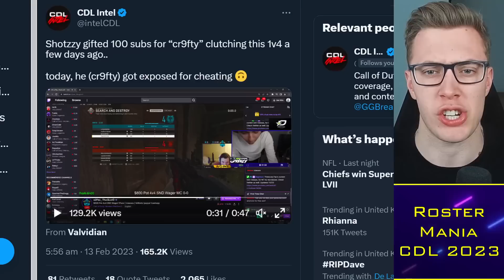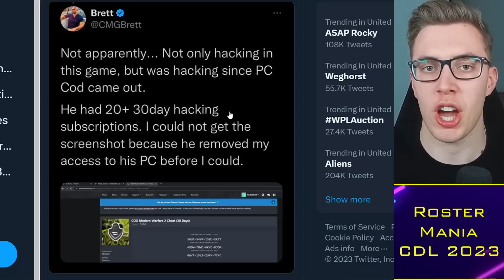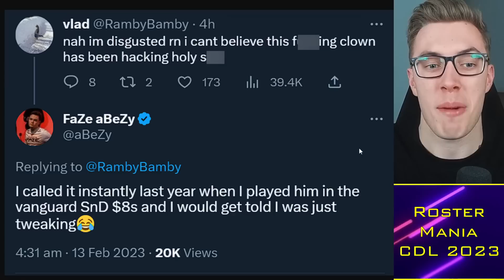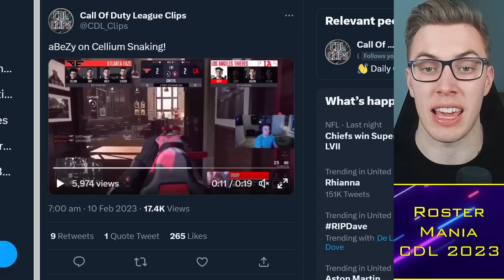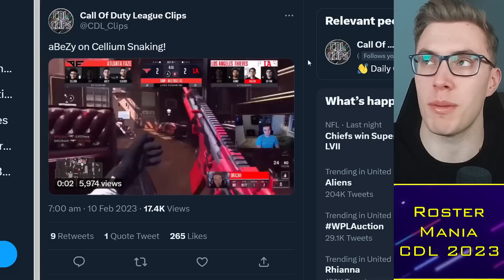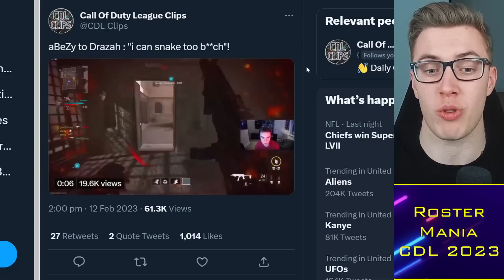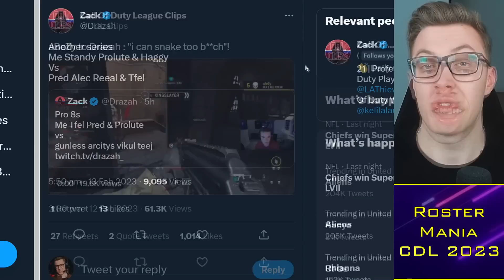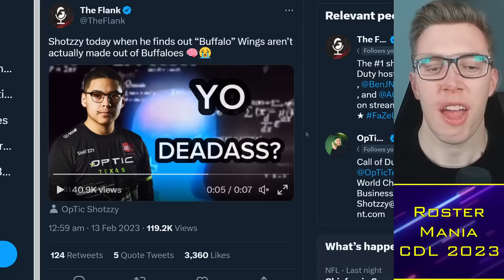Octane KICKS OFF at aBeZy Blaming Drazah for Snaking Drama 🐍🌶️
0:00 Alright guys
0:30 Cheating Drama
5:00 King Cobra
12:00 SMG Tier List

TacticalRab, Tactical Rab, CoD Esports News, CDL Competitive, Octane KICKS OFF at aBeZy Blaming Drazah for Snaking Drama 🐍🌶️

Confirmed CDL 2023 Teams:
Atlanta FaZe: aBeZy / Simp / Cellium / SlasheR
LA Thieves: Drazah / Envoy / Kenny / Octane
Seattle Surge: Pred / Mack / Sib / Accuracy
OpTic Texas: Shotzzy / Huke / Dashy / iLLeY (Scump)
Minnesota Rokkr: Afro / Bance / Cammy / Attach (Fame)
LA Guerrillas: JoeDeceives / Exceed / Assault / Arcitys
Toronto Ultra: CleanX / Standy / Scrappy / Insight (Hicksy)
Boston Breach: Vivid / Nero / Owakening / Methodz (Beans)
Florida Mutineers: Vikul / Havok / Davpadie / MajorManiak (Brack)
Vegas Legion: TJHaLy / Prolute / Temp / Clayster
New York Subliners: Kismet / HyDra / Priestahh / Skyz
London Royal Ravens: Nastie / Asim / Skrapz / PaulEhx (Zer0)